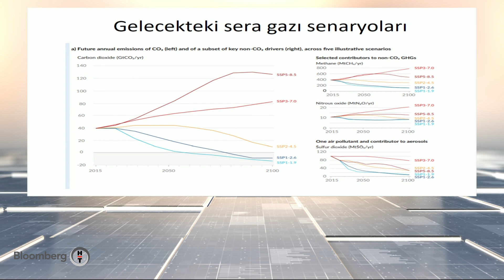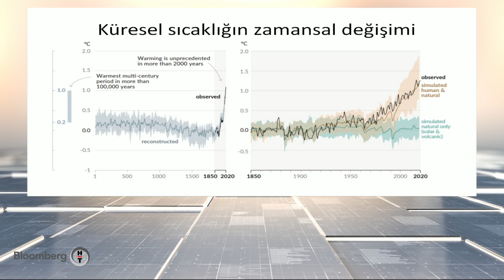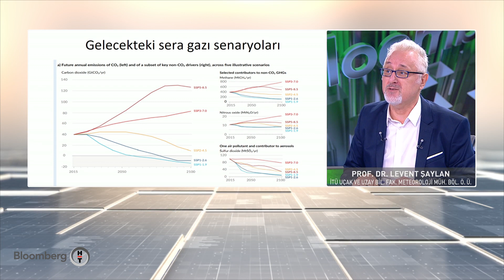BM iklim değişikliğine karşı uyardı - Tarım Analiz | 11.08.2021